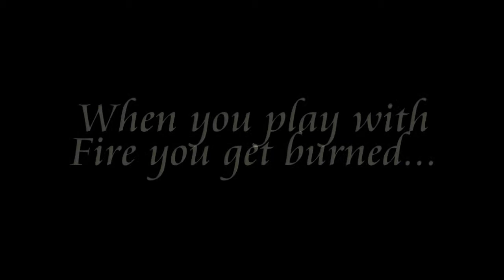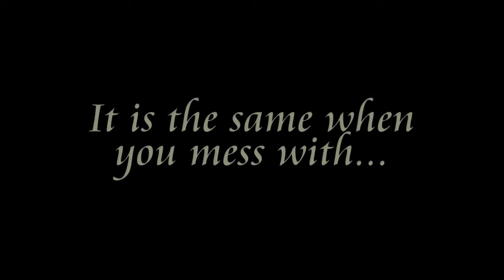Carrie TRAILER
There is a girl with a strange power to move things with only a thought. She is an outcast. When something goes wrong at the Senior Prom, the students at Ewen High School will learn when you play with fire you get burned. The video will be posted soon. I PROMISE!

Song: "Escala-Requiem For A Tower", sound recording administered by SME